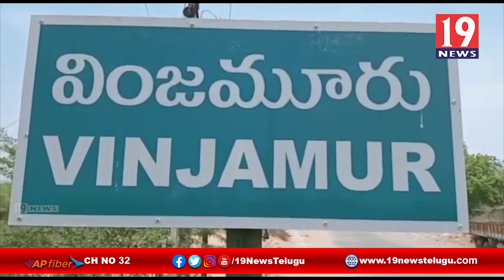వింజమూరు మండల పరిషత్ కార్యాలయంలో ఘనంగా అమరగిరి పొట్టి శ్రీరాములు 69వ వర్ధంతి వేడుకలు | 19 Newstelugu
నెల్లూరు జిల్లా వింజమూరు మండల పరిషత్ కార్యాలయంలో ఘనంగా అమరగిరి పొట్టి శ్రీరాములు 69వ వర్ధంతి వేడుకలు | 19 Newstelugu